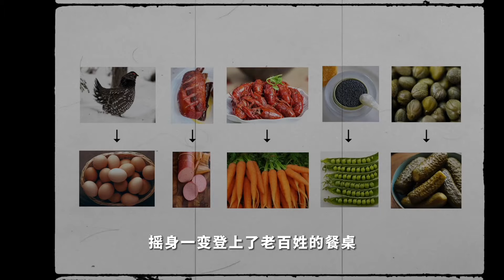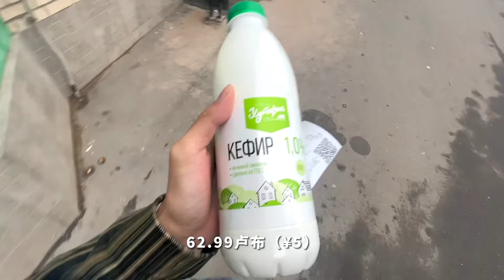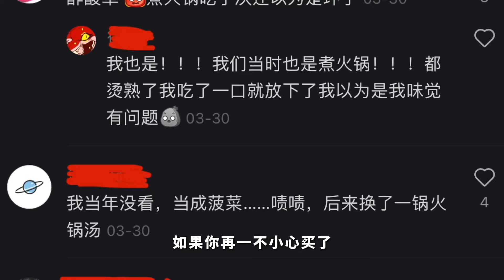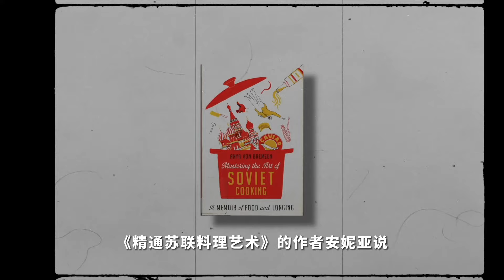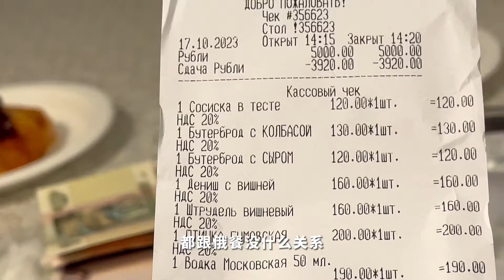在最奢华的商场，吃最普通的食堂菜｜莫斯科苏联风“食堂”觅食指南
没错，东南亚太热了，我来莫斯科避避暑(･_･;
店名“57号食堂”（Stolovaya 57 / Столовой 57），位于莫斯科红场的GUM商场三楼